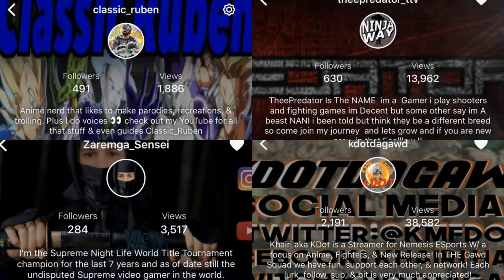Even a Troll can get Top Rank with Choji in Naruto to Boruto Shinobi Striker